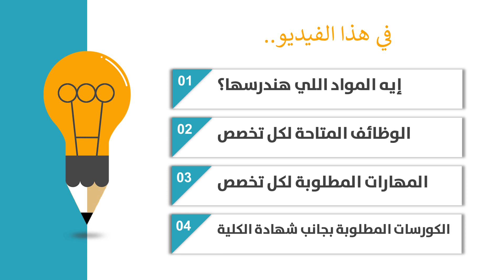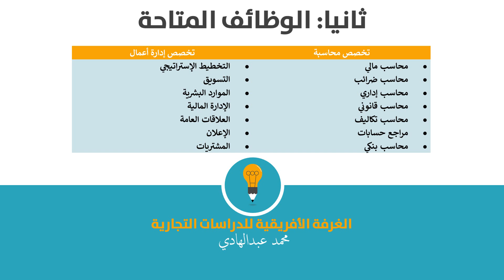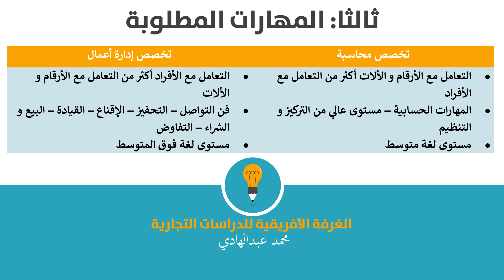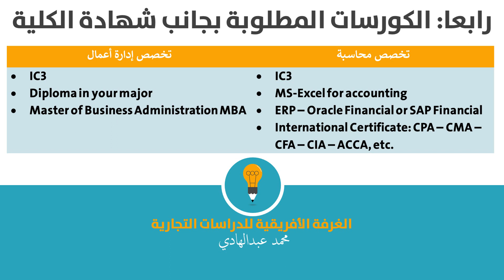أتخصص محاسبة ولا إدارة أعمال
Accounting major vs. Business major
مقارنة بين مزايا و عيوب تخصص المحاسبة و إدارة الأعمال
إمتي تدخل محاسبة؟
1- لو بتحب الأرقام و التعامل مع البرامج
2- تقديراتك في مواد المحاسبة أعلي من جيد
3- اللغة عندك متوسطة
4- مستوي التركيز و التنظيم عندك كويس
5- عايز تريح دماغك و تشتغل أي شغلانة
6-  مش معاك فلوس تاخد كورسات غالية

إمتي تخل إدارة؟
1- بتعرف تتعامل مع الناس و كلامنجي
2- تقديراتك في مواد الإدارة أعلي من جيد
3- اللغة عندك فوق المتوسط
4- عندك فن التواصل - التفاوض - البيع و الشراء
5- حابب مجال التسويق أو الموارد البشرية و عايز تشتغل حاجة بتحبها
6- عامل حسابك علي كورسات غالية بعد الكلية